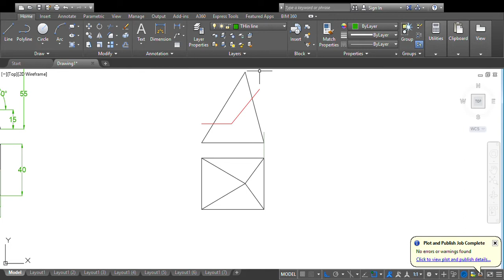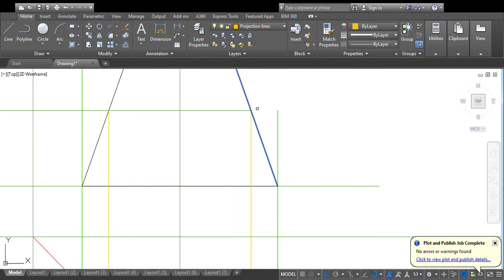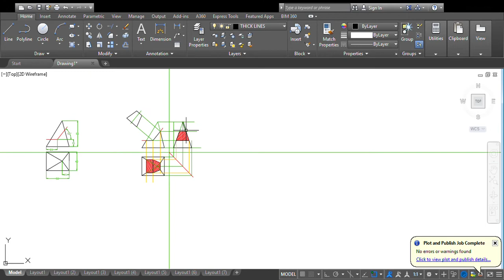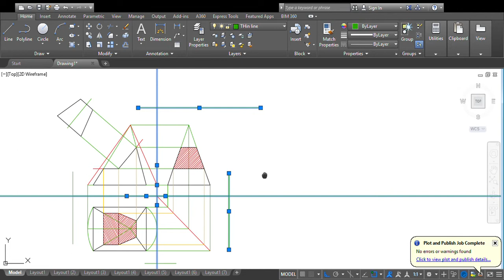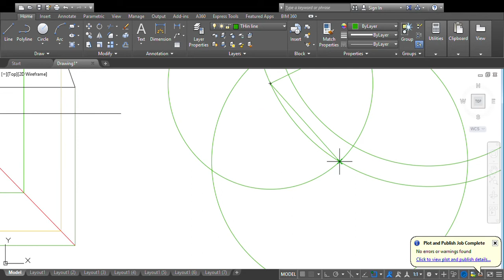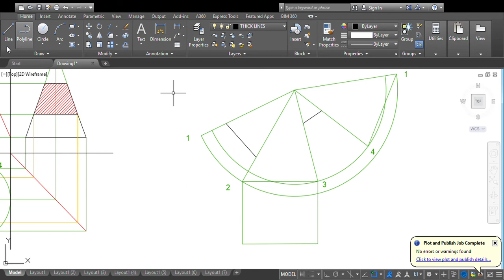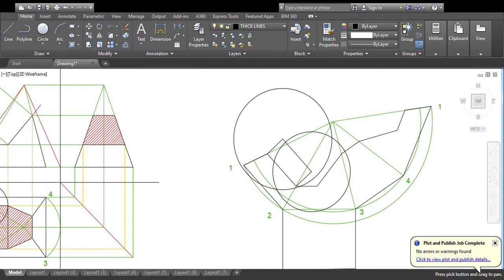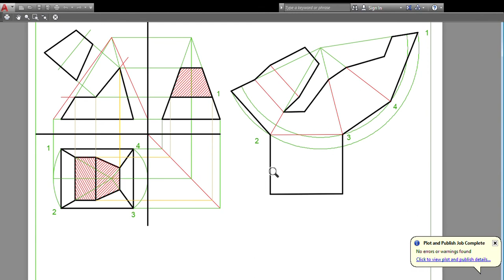Surface Development Solution Oblique Rectangle Base Pyramid